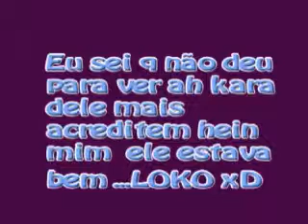Bem LOKO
Meu amigão Hector

Bem

LOKO

kopaspoapKS